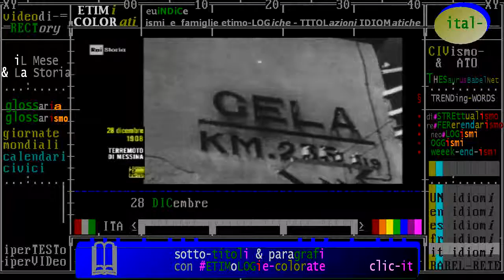§.2/- (disastri & Storia) 28 dicembre 1908 Messina e Reggio Calabria: terremoto peggiore in Italia